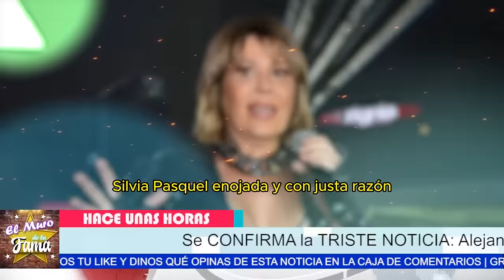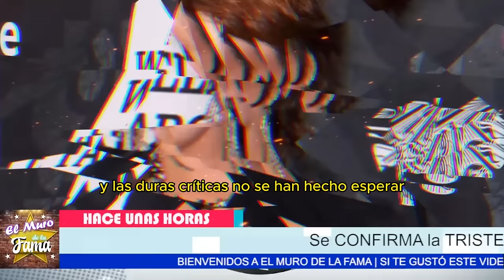🔥😱NO LO CREERÁS😱¿porque Alejandra Guzmán en ESTADO de EBRIEDAD mientras CUIDABA a Silvia Pinal?💥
🔥😱¡NO LO CREERÁS! 😱¿porque  Alejandra Guzmán en ESTADO de EBRIEDAD mientras CUIDABA a Silvia Pinal?¡TRISTE REALIDAD! 💥🍾
SILVIA PASQUEL ENVÍA CONTUNDENTE MENSAJE 📢 Alejandra Guzmán BORRACHA expone a su MADRE al PELIGRO 😡🚨  ¡KARMA! 😳 Silvia Pasquel EXPLOTA contra Alejandra Guzmán por DEJAR SIN CUIDADO a Silvia Pinal 🥵🔥¡FURIA TOTAL! 😡 Silvia Pasquel ENFRENTA a Alejandra Guzmán por PELIGRAR la VIDA de su MADRE ¡NO SE LO ESPERABA! 😱💥
"No te imaginas lo que ocurrió. Alejandra Guzmán, en un claro estado de ebriedad, descuidó la salud y el bienestar de su madre, Silvia Pinal. ¡Una tragedia que pocos esperaban! Su comportamiento imprudente la puso a ella y a su madre en grave peligro."
"Pero esto no fue todo. El caos se desató cuando corrió sin aviso a los tres enfermeros que cuidaban a su madre. Silvia Pasquel rompió el silencio y le dijo en su cara toda la verdad, provocando un conflicto familiar devastador. ¿Qué más se oculta detrás de esta terrible situación?"

Entertainment
Television program
noticias de espectaculos
espectaculos noticias
noticias de la farandula
tv mexicana
Televisa espectaculos
chismes
escandalo de los famosos 2024
farandula 2024
chisme de farandula
karol tamiko
programa hoy
suelta la sopa
polemica
Ventaneando